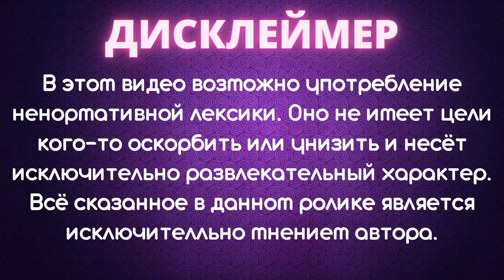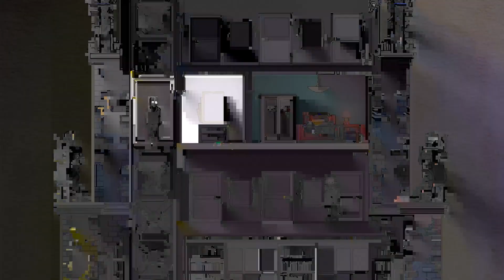Death and Taxes ➤ Симулятор Жнеца ➤ Прохождение ➤ Часть 3. Конец игры. Уничтожил человечество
Мой Телеграм, где публикуется вся самая актуальная и интересная информация по играм и каналу: